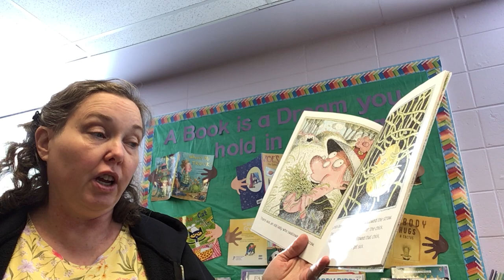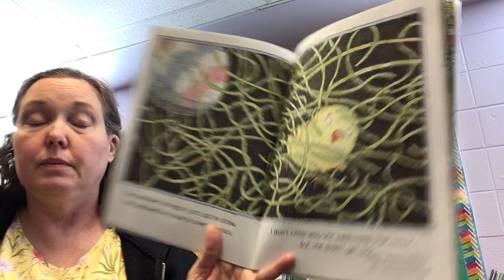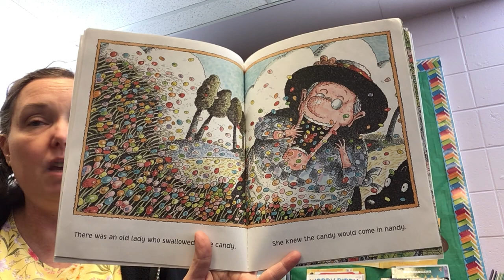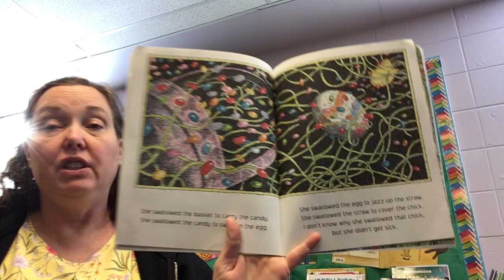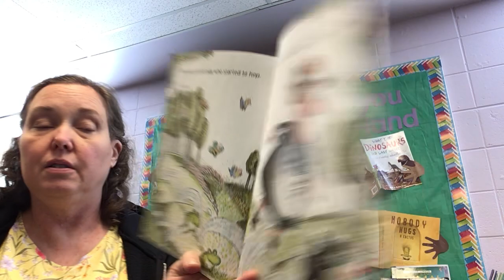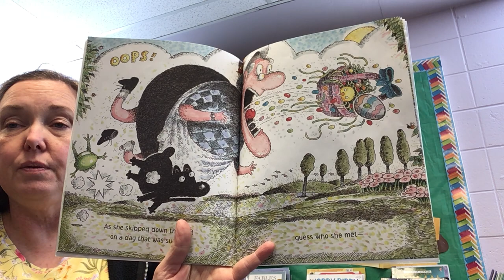There Was an Old Lady who Swallowed a Chick!